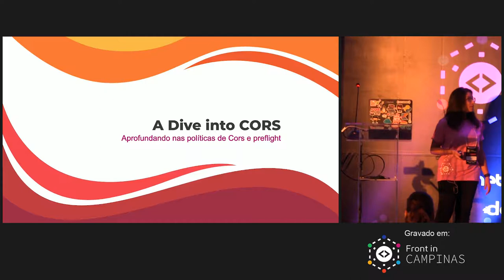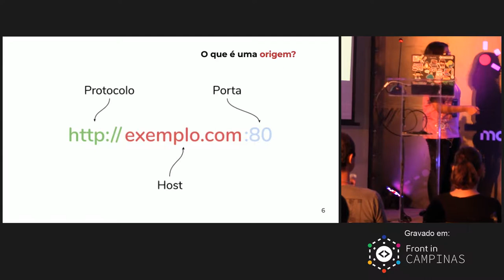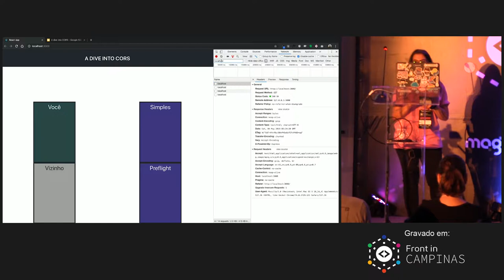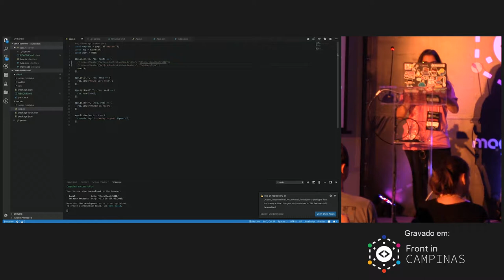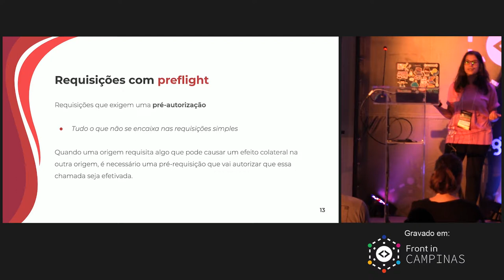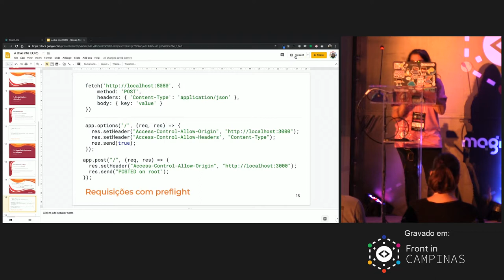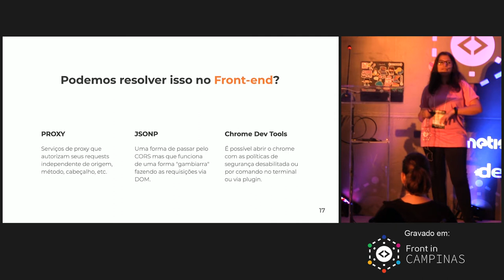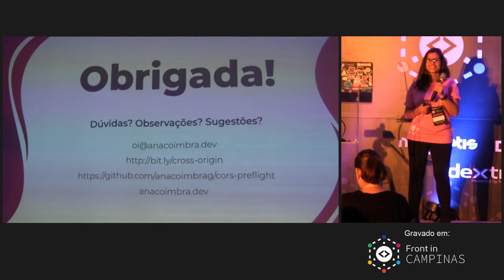A dive into Cors - aprofundando nas políticas de Cors e preflight por Ana Coimbra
"Origin is not allowed by Access-Control-Allow-Origin". Já é uma rotina se deparar com esse erro durante o desenvolvimento de um projeto de front end. E aí para resolver, recorremos ao backend ou algum bypass, ou qualquer outra gambiarra que funcione. Mas será que realmente sabemos o que está por trás disso e a forma ideal de resolver?